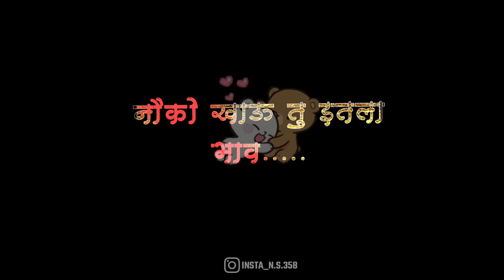Hoshika Mani Dav || Singer Bhaiya More || New Khandeshi Song || Lyrics Status || Whatsapp Status 💞🪄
सांग होशिका मनी डाव || Sang Hoshika Mani Dav || New Khandeshi Song || Singer

_Sang Hoshika Mani Dav_
            _(Present)_
   *Mr Ravi Khandesh*

*Lyrics*📋:_Laxmi_Nutkale_
*Singer*🎙️:_Bhaiya_More_& _Gayatri.Bari_
*Music. Mix.Master*🎹: _Pramod.Di_*(jalgaon)*

*My*All*Video*Songs*

HII.
IT'S  NIKHIL GAVANDE.
I AM SMALL YOUTUBER
BUT I AM CRATE  NEW STUTUS  FOR WTSP & INST
THANKS FOR YOUR SUPPORT  🙏🙏🔥 KEEP LOVING  AND KEEP  SUPPORTING 😎🙏
CHECK THIS INSTAGRAM ID FOR NEW STATUS

news reporting, teaching, scholarship, and re